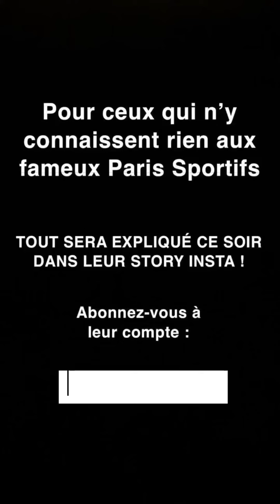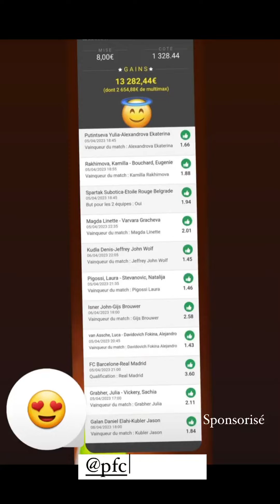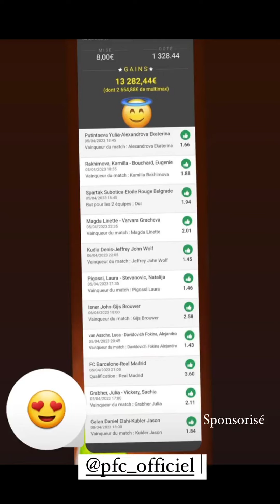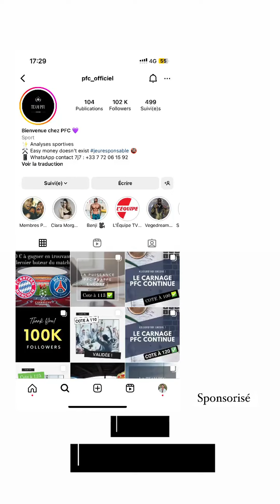BENJI SAMAT - 03 Mai 2023